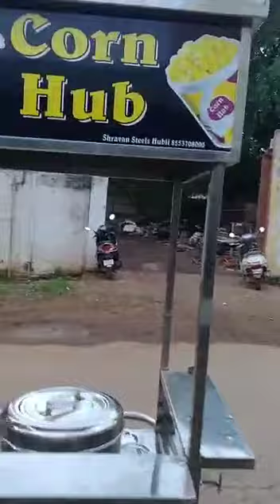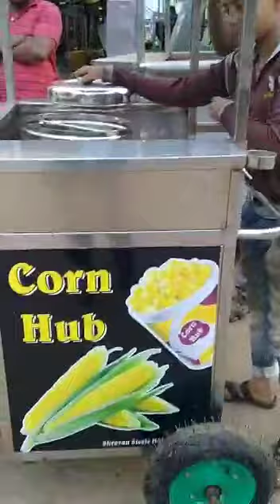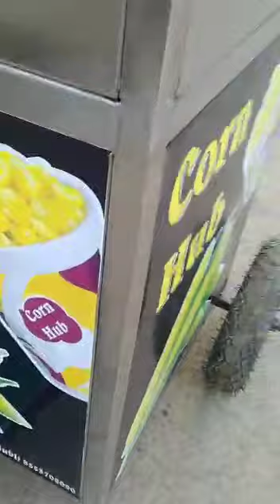steel couter9480725403 hubli corn counter